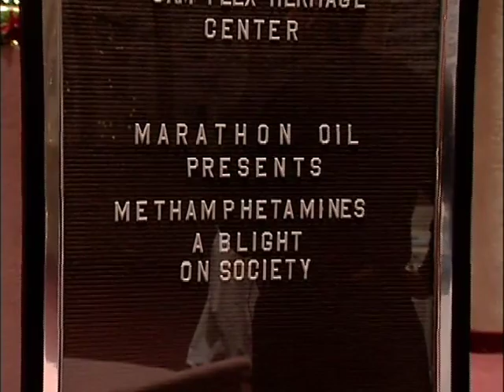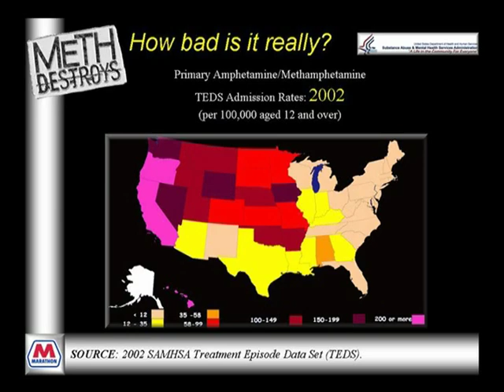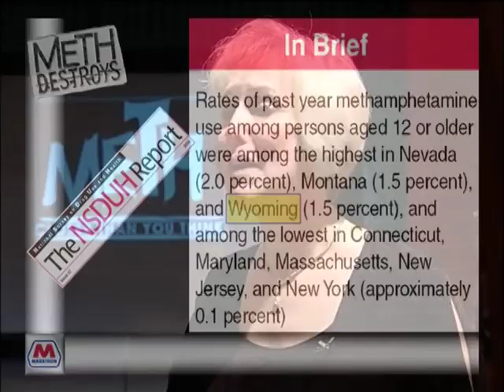Gillette, Wyoming Marathon Oil's Methamphetamine Awareness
Marathon Oil's Methamphetamine educational awareness overview at Gillette, Wyoming